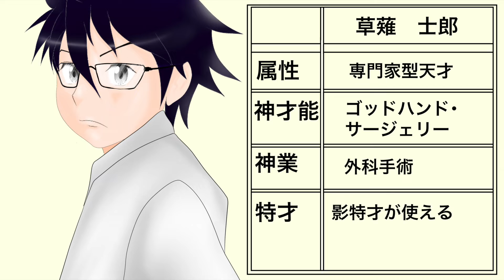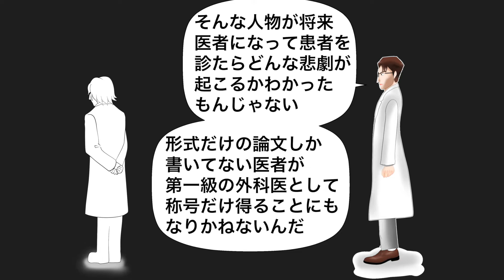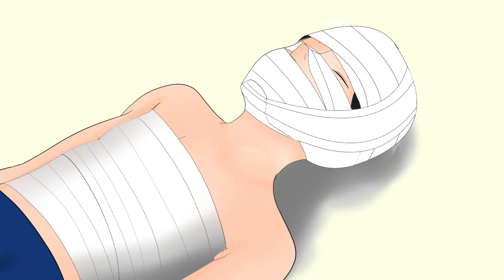【異能バトルアニメ漫画】クロスロード × クロニクル 第３２話 耆婆扁鵲とは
【異能バトルアニメ漫画】クロスロード × クロニクル
音楽ダウンロード販売中